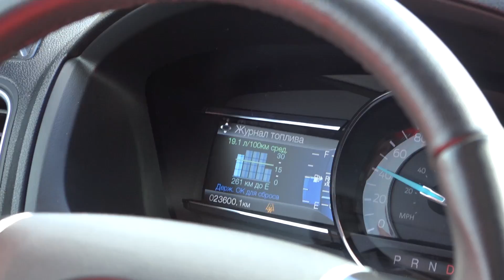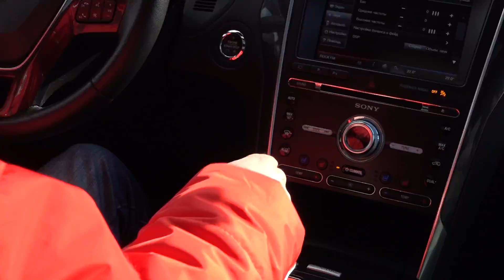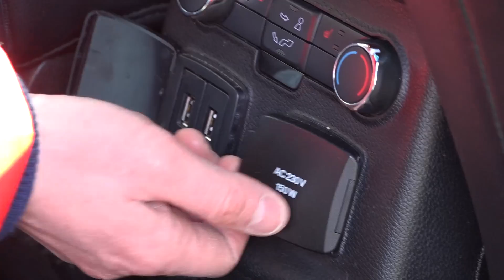Тест Форд Эксплорер 2017: папа может Ford Explorer 2017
Тест Форд Эксплорер 2017 ( экспертный текст, технические характеристики, фото Explorer вероятно будет востребован у домочадцев, для которых ездовой комфорт более актуален, чем экономия на собственных радостях. Ведущий Игорь Сирин.